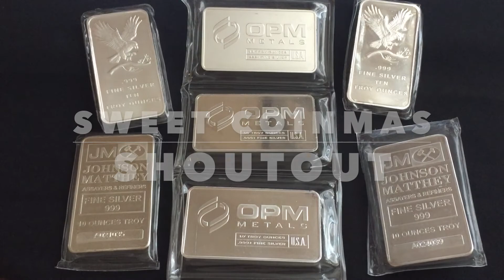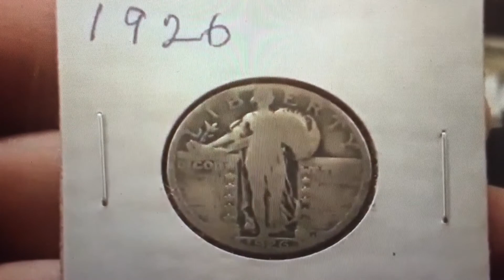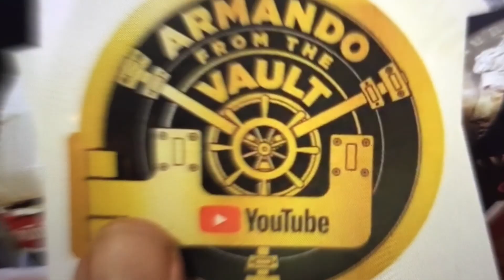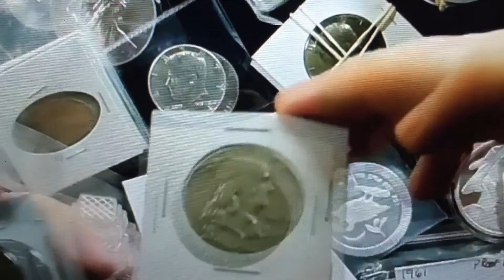1-UP BOX ---- EVERYDAY COPPERTUNITY SHOUT OUT!!!!! FIRST LEG!!!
THIS VIDEO IS OF A BOX OF SILVER AND COINS GOING FROM DESTINATION TO OTHER PLACES!!! FOLLOW ALONG ON THE JOURNEY AND ENJOY ALL THAT IS BEING PLACED/TRADED IN THE 1-UP BOX! DONT FORGET THIS IS FUN! ALL THE CHANNELS ARE LISTED BELOW!!! ENJOY THE JOURNEY!!! MORE TO COME!!!

1)Everyday Coppertunity - @Everyday Coppertunity

2)Bassman64 - @bassman64

3)i-90 coins - @i90 coins

4)RavenHawk Coins - @RavenHawk Coins

5)Armando From the Vault - @Armando from the Vault

6)JW’s Coins and Hobbies - @eafireinside

7)Tomahawk Hunts Coins - @Tomahawk Hunts Coins

8)Michael Kittle Rare Coins - @kittle

9)Big Mill Hunts Silver - @BIG MILL HUNTS SILVER

10)Coin Hunting Couple - @CoinHuntingCouple

11)Jeff Silver Smith - @Jeff Silver Smith

12)Nubbz Hunts Treasure - @Nubbz Hunts Treasure

13)Justin Bussman - @justin bussman

14)Sherie Ward - @Sherieward

15)Pizza Guy - @The pizza guy

16)Peggy Hunts Everything - @Peggy Hunts Everything

17)Southern Coin - @Southern Coin

18)Wheatback Attack - @wheatback attack

19)D-Dub Waugh - @THE CAMO COIN HUNTER/videos

20)Shibby Rob - @Shibby Rob

21)StorminCA - @StorminCA